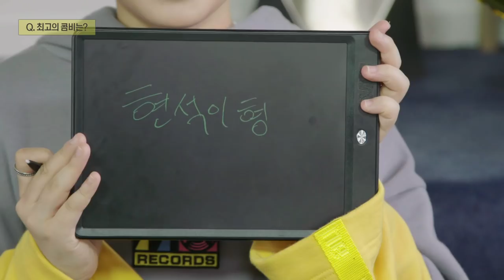YG보석함 [SURVEY CAM] C#3 정준혁 (JUNG JUNHYUK)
💎YG보석함💎
• 매주 금요일
• 밤 10시 NAVER V-Live
• 밤 12시 JTBC2｜YouTube